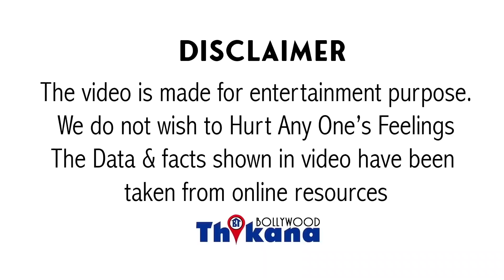"हाँ मेरे पीछे से Bam बड़े है क्यों की मैं ..."Anil Kapoor की बेटी Rhea Kapoor हुई Troll ये बोल के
Big Breaking | "हाँ मेरे पीछे से Bam बड़े है क्यों की मैं ..." Anil Kapoor की बेटी Rhea हुई Troll ये बात बोल के |

अनिल कपूर की बेटी रिया कपूर ने सोशल मीडिया हेंडलबार अपनी एक फोटो डालते हुए एक ऐसी बात कह दी जिस पर आप लोगों के रिएक्शन जा रहे हैं अनिल कपूर की बेटी रिया कपूर फिल्म इंडस्ट्री से तो दूरी बनाए रखती है लेकिन उनके अपने रोल्स अपने प्रिंसिपल्स है ज़िंदगी को जीने के लिए रिया कपूर एक अलग सोच पर चलती है और वह अपनी शर्तों पर ही जाती है भले ही उन्हें शादी अपने घर में करनी हो या फिर करवा चौथ नहीं करना हो इस तरह की चीज है वह ऑलरेडी अपने सोशल मीडिया है नजदीक क्लियर कर चुकी है और इस बात रिया कपूर ने अपनी बॉडी के बारे में बात कही है जहां हमने देखा कि फिल्म इंडस्ट्री में लोग अपने आप को स्लिम दिखाते हैं जो भी शरीर का मोटापा होता है उसे या तो फोटो में नहीं दिखाएंगे या फिर उसे करो कर देंगे वहीं रिया कपूर ने इस बार तो कह दिया है यहां मैं पास्ता खाती हूं और मैं आपसे नहीं छुपा सकती कि मेरे हिप्स बड़े हैं जी हां यह कपूर ने इस्पात यही बात सोशल शुभेंदु पर कही है रिया कपूर इस बार मालदीव में छुट्टियां मना रही है और छुट्टियां मनाते हुए ही उन्होंने स्विमिंग पूल से बिकनी के अंदर अपने परिसर की है एक पिक्चर में तो वह खड़ी है और इसी पिक्चर में उनके हिप्स नजर आ रहे हैं और अपने हिप्स के बारे में बात करते हुए रिया कपूर ने कहा है कि इस बार मैंने इस फोटो में एडिटिंग जो है वह मिनिमम रखिए क्योंकि आप मैंने डिसाइड किया है कि मैं अपने दम पर और मेरा शरीर जैसा है उसी पर गिरोह करूंगी फिर चाहे मेरे हिप्स बड़े ही क्यों न हो मैं पास्ता खाती हूं इसलिए मेरे हिप्स ऐसे हैं कुछ इस तरीके से लिया कपूर ने अपनी फीस चेयर की है अब या कपूर कि सोशल मीडिया पर तारीफ हो रही है कि कैसे वह अपनी बॉडी को पसंद कर रही है और बॉडीगार्ड जैसी है वैसी उसे एक्सेप्ट कर रही है वैसे फिल्म इंडस्ट्री के बाहर भी लोग बॉडी जैसी है वैसी एक्सेप्ट करते हैं वह फिल्म इंडस्ट्री हैं जहां पर कहा जाता है कि कैमरे के सामने आने के लिए आपका एक पर्टिकुलर फिगर होना जरूरी है आप यह बेस लाइन की यह होने चाहिए यहां की साइज यह होना चाहिए यही कारण है कि कई सारी एक्ट्रेसेस अपने आपको सेक्सी सुंदर और कैमरे में फिट बैठाने के लिए अपनी दर्दनाक सर्जरी करवाती है हमने देखा कि पिछले कुछ समय से जानवी कपूर के शरीर में कितने चेंजेस नजर आए हैं जो जानवी कपूर पतली दुबली सी नजर आती थी वह आज एक बम शैल के रूप में नजर आ रही है जो इंडियन किम कार्डाशियन कहला रही है लेकिन ऐसा फिगर पाना आसान नहीं है इंसान को कई सारी सर्जरी से गुजरना पड़ता है हालांकि जानवी कपूर ने यह फिगर कैसे पाया इसके बारे में जानने अभी तक चुप्पी साधी हुई है